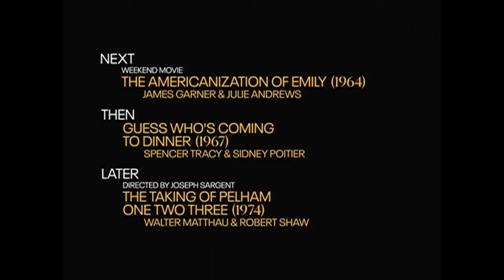TCM Comments on Pat and Mike (1952)